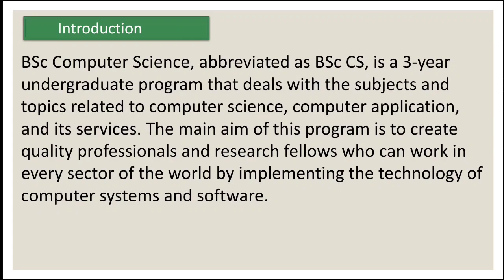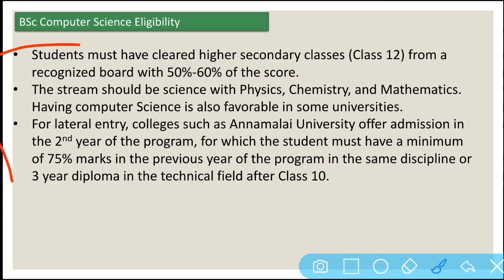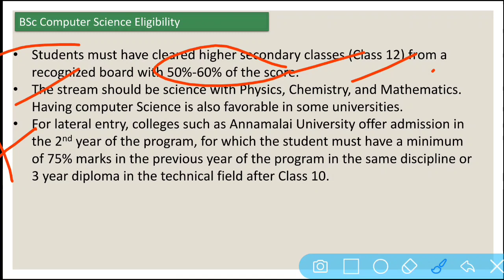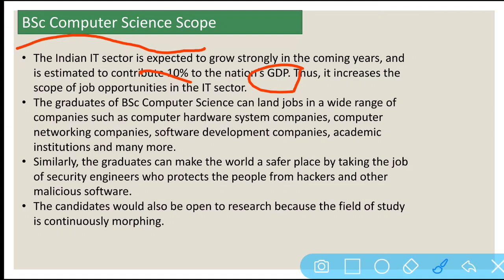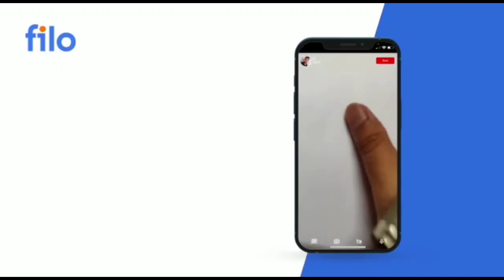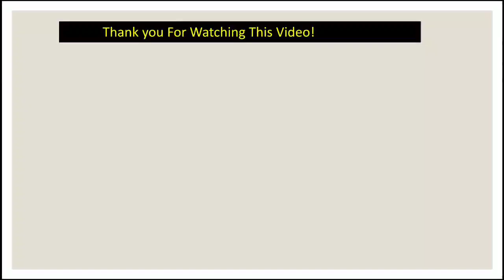Bsc in computer science (Bsc CS) information in Hindi / Eligibility,Syllabus,Scope,colleges/ 2021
Namaskar,